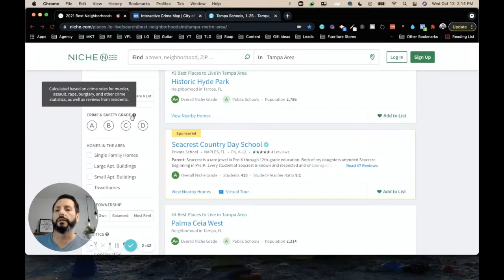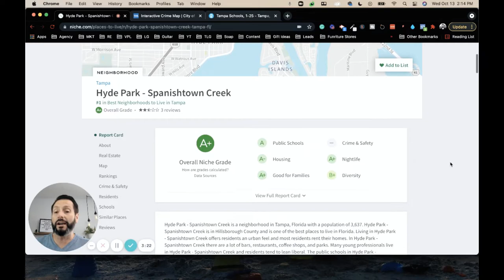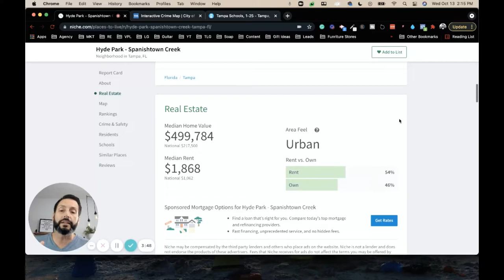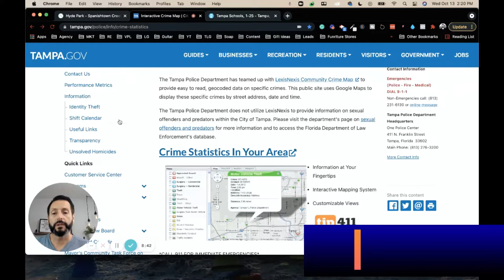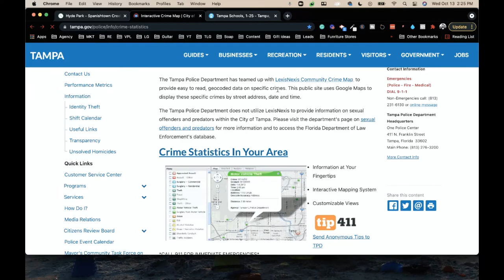Is Tampa Florida Safe? [Living in Tampa Florida 2021]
Is Tampa Florida safe? It's the #1 question we get from clients considering moving to, investing in, or relocating to Tampa Florida.  In this video, I'll show you EXACTLY what websites you can use to determine if moving to Tampa Florida is a safe place to live and the best area for you.

Don't make your decision about moving to Tampa Florida before watching this first!

👀Watch videos about Moving To Tampa here:
👀Watch Videos about Living in St. Petersburg here:
👀Watch Tampa Neighborhood tours here:
👀Watch videos about Clearwater here:
👀Best Neighborhoods for families here: